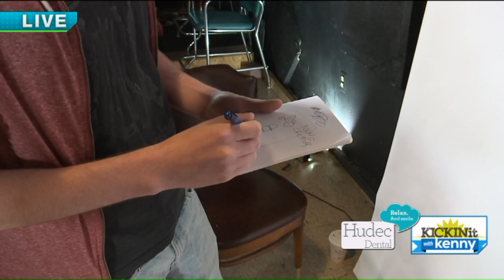Weapons of Mass Creation